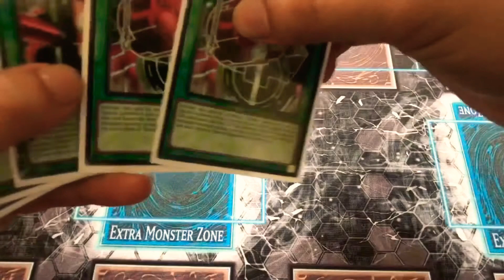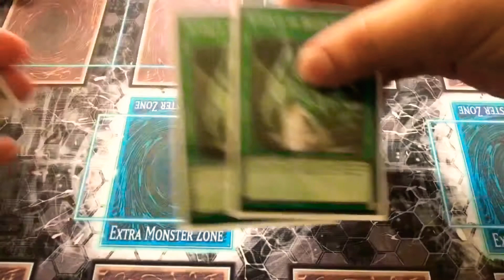“2 min or less” 30$ BUDGET 3xStructure Deck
Hey I’m Sora U and it’s nice to meet you
I haven’t uploaded anything in almost 3 generations but I’m going to try scheduling videos for more often content
Also this an idea I’m going to be doing
“2 min or less”
deck profiles and if anyone would like a more in depth video , then that’s where that like button and the comments section is for!
Anyways I was Sora U
And I’ll see U later!